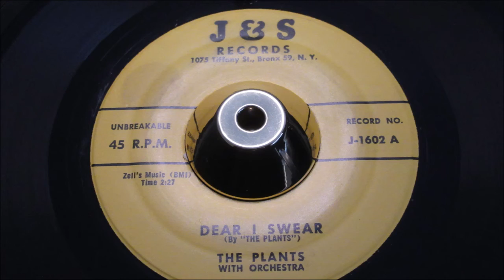Plants - Dear I Swear - J & S: J-1602 (45s)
Very rare original 1957 with addressed label all in fine clean condition.

A four man gathering from Baltimore, the four friends travel north to the Bronx for Zell Sanders to launch their first record, also laying down a foundation block for Zell's J & S label to spring from, culminating in 15 years of 45 releases mostly Soul & R&B. The Plants give you two fabulous R&B vocal group delights, written by the group members themselves. underlining the talent that lay within this quartet.

The lead side "Dear I Swear" is a meandering mid-tempo saturated in the purist harmony alchemy you could ever wish to encounter. A fabulous baritone vocal from James Lawson enriches the background landscape, as the George Jackson's polished lead vocal seamlessly rolls out the endorsing words for his love. Steve McDowell's busy tenor gluing all the parts into one, with Thurmon Thrower Bass vocal adding the contrast and depth. For a first record this is one very highly accomplish debut. With very sparse instrumentation besides primitive piano plonking, highlighting just how talented this gathering were.

Flip it over for a ballad again with only a naïve piano as accompaniment, that leaves The Plants beautifully adrift, to again highlighting their extremely tight, warm and rich harmonies... a song that gave Zell Sanders faith for a 2nd. 45 release 2 years later "I Searched The seven Seas" another highly sought after disc from this highly regarded group.

Two fabulous sides in mighty fine condition for a 63 year old.

Soul fans may note that lead singer George Jackson went on to pleasure us with some fabulous Soul 45's in the 60's on Mercury, Double RR/Cameo etc.
Condition Report
two clean yellow labels, with no defects. vinyl as you can hear plays crisp, clean and true. visually show only a few cosmetic light surface hairlines, nothing that reacts with the stylus. Strong Excellent throughout.